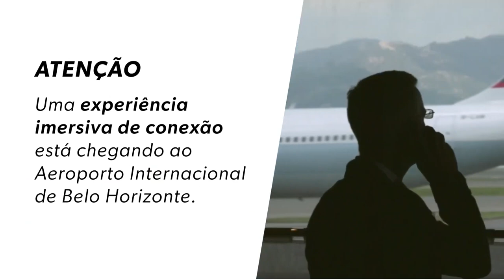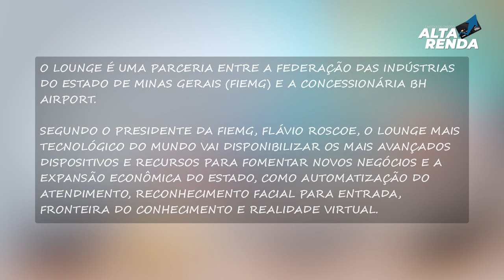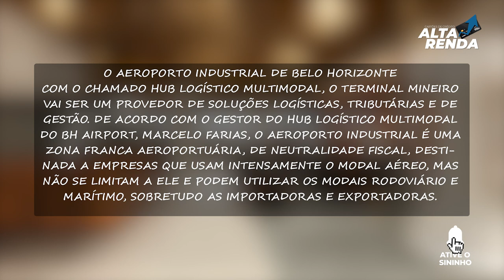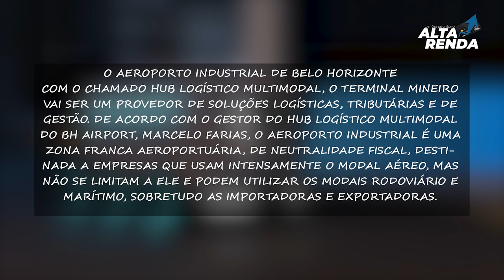💳ESTA CHEGANDO NO BRASIL A 1ª SALA VIP TECNOLÓGICA DO MUNDO, EM BELO HORIZONTE MG, SERÁ UM LUXOOO.